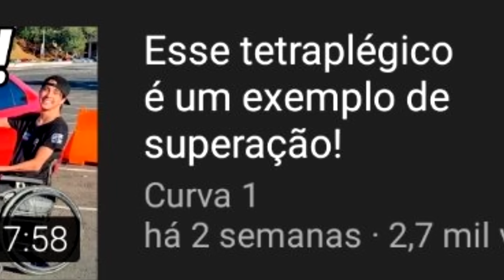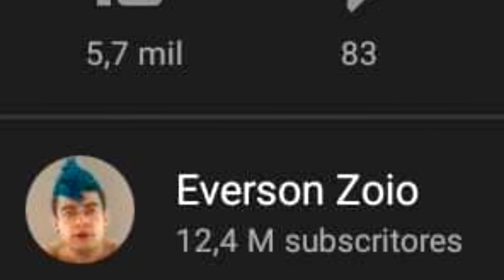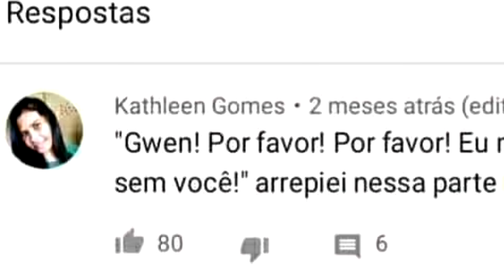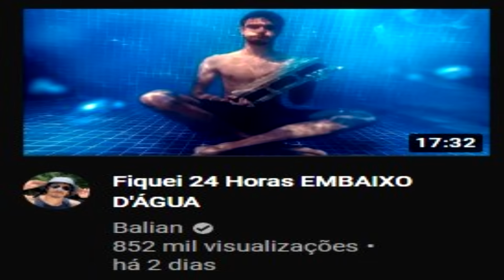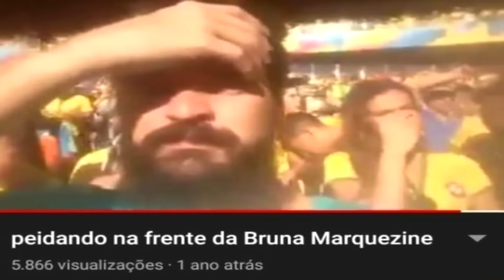PÉROLAS DO YOUTUBE